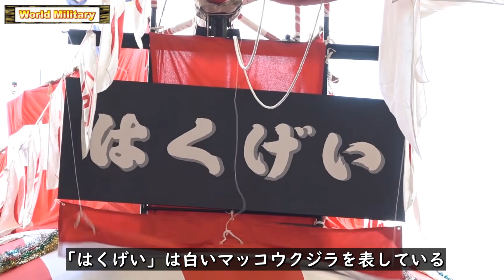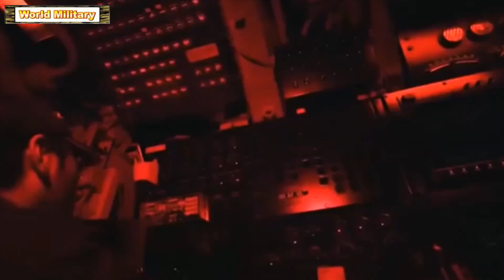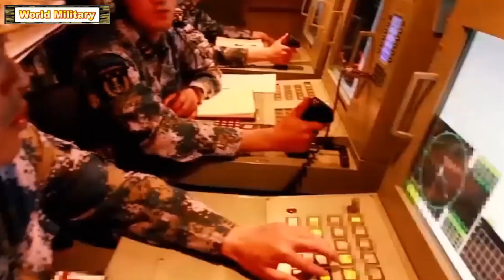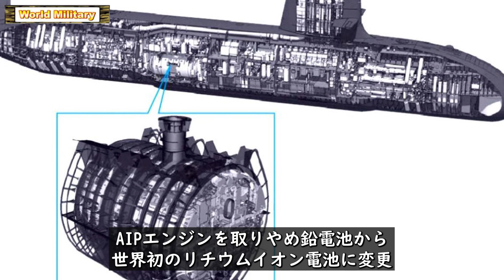新型潜水艦【はくげい】に中国が警戒する理由とは？世界初のリチウムイオン動力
2021年10月14日、海上自衛隊の最新鋭潜水艦「はくげい」が進水した。
1番艦の「たいげい」は試験潜水艦になることから、実運用型としては最初の艦といえる。

中国メディアは最新鋭の潜水艦「はくげい」が進水したことを「警戒！日本最強の潜水艦が進水」との見出しで伝えている。
「はくげい」をはじめ、日本の潜水艦は、その静粛性や戦術など世界トップレベルともいわれている。
今回は、最新鋭潜水艦「はくげい」の能力やリチウムイオン電池によるメリット、また海上自衛隊の潜水艦の歴史について解説していこう。

0:00イントロ
0:44「はくげい」
2:19新型潜水艦「はくげい」が進水
5:22世界初のリチウムイオン電池動力とは？
9:51海上自衛隊の潜水艦の歴史
12:39潜水艦による抑止力

①イギリス海軍空母【クイーンエリザベス】コロナ感染者100人出るも日本へ寄港！

②【F 35】A・B・Cの違い！いずもに搭載するB型が垂直離陸できない理由とは？